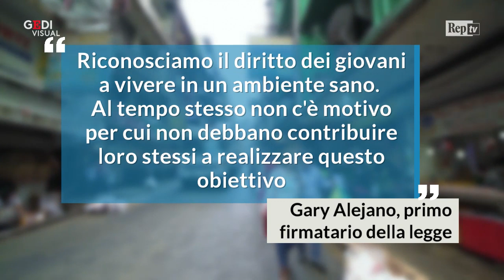Filippine, il ricatto più 'green' al mondo approvato dal governo. "Vuoi laurearti? Pianta 10 alberi"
Nelle Filippine è stata approvata una legge che obbliga gli studenti a piantare almeno 10 alberi per diplomarsi o laurearsi. Anche gli studenti delle elementari possono piantare i dieci alberi, in vista del loro percorso scolastico futuro. Le Filippine sono uno dei paesi maggiormente colpiti dalla deforestazione. Nel XX secolo il suo territorio era ricoperto da foreste per il 70%, oggi invece la percentuale è crollata al 20%.